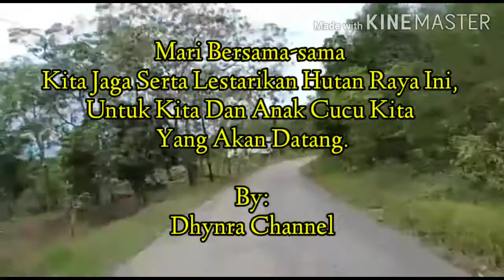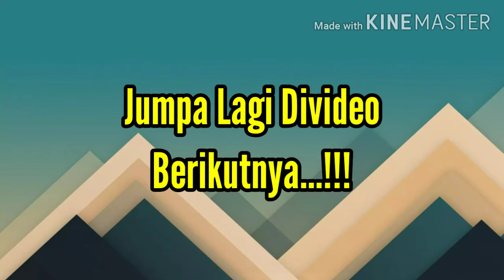Suasana Alam Taman Hutan Raya Prof.Ir.Herman Johannes | Nusa Tenggara Timur.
Dipublikasikan tanggal 06 desember 2020.

Divideo berikut ini tentang suasana alam taman hutan raya Prof. Ir. Herman Johannes.
Taman hutan raya yang terletak di desa kotabes kecamatan amarasi timur kabupaten kupang merupakan salah satu taman hutan raya dari 47 taman hutan raya yang ada di indonesia. Selengkapnya simak video ini semoga bermanfaat sekian.

Terima kasih
Jumpa lagi di video berikutnya.